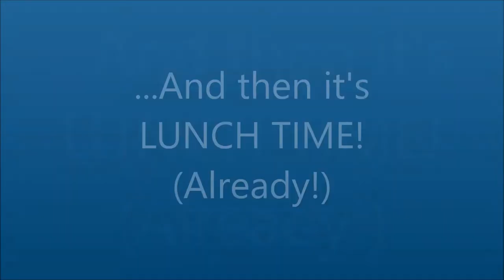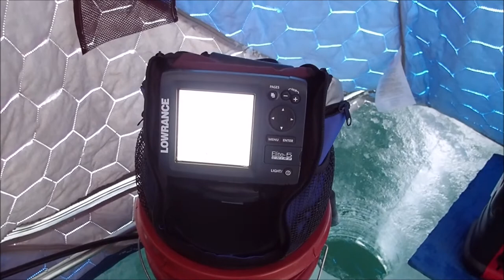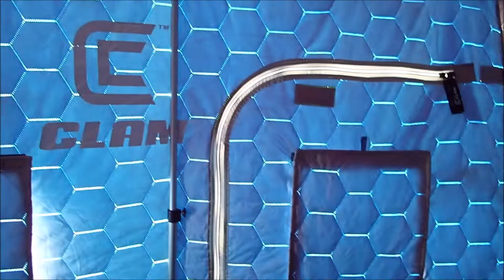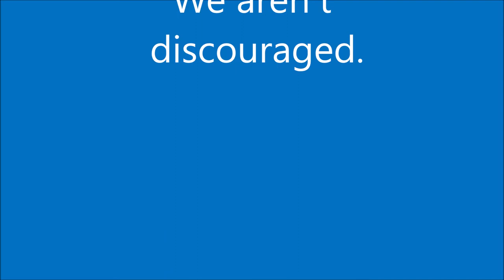Lake Simcoe February Blues on a Bluebird Day By OUTDOORSYGAL O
John and I are out looking for fish but it is a tough go usually at this time in February.  The fish are just "turned off," or there is a very light bite.
We talk a bit about using stinger hooks.  Should they be used?  And how?

Good Luck!

Please stay safe during this time of the Covid-19 virus.  😷

Your kind comments are always welcome.  🥰

AND other places on the internet such as these:
For a list of retailers, see their facebook page.
Badd Boyz lures by Magz Manufacturing:
Our snowmobiles are older Yamaha models.

Title:  The Twister
Artist:  Dan Lebowitz
Genre:  Country & Folk
Mood:  Bright
Duration: 2:43​​​​
Attribution: Not required
Category
Music
➤ Download Track:
🎵 Track Info:
Title : The Twister
Artist : Dan Lebowitz
Genre : Country & Folk
Mood : Bright